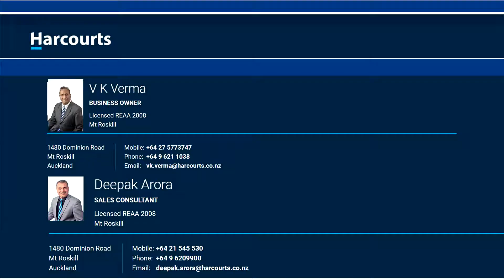1 15A Fost Road